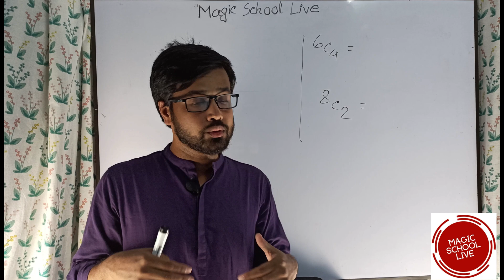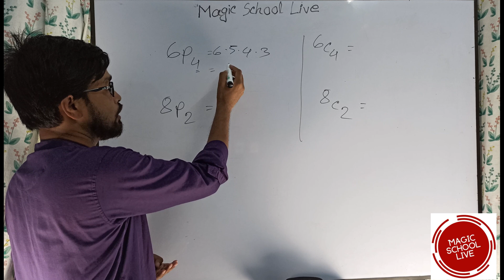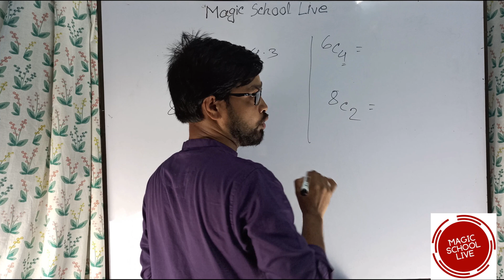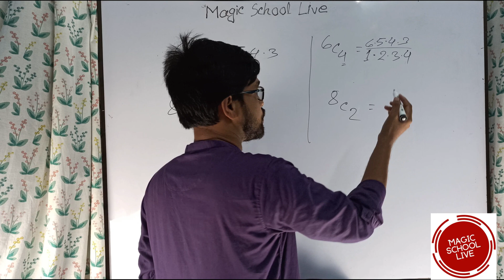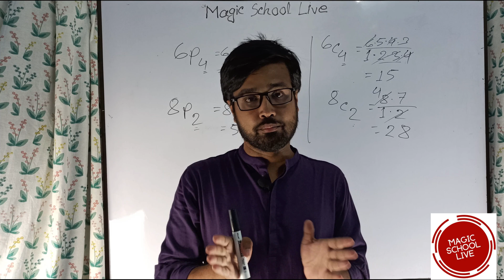Without Calculator Find the Value of Permutation & Combination ক্যালকুলেটর ছাড়া বিন্যাস সমাবেশের মান